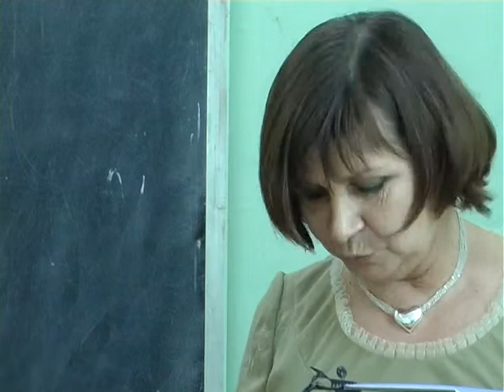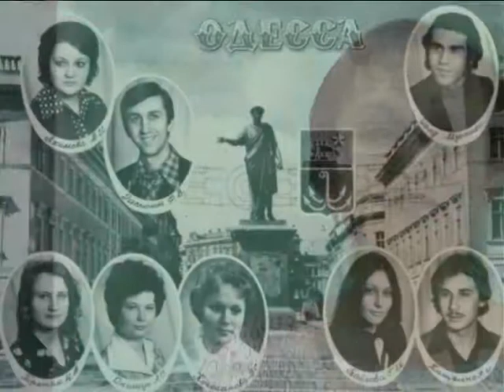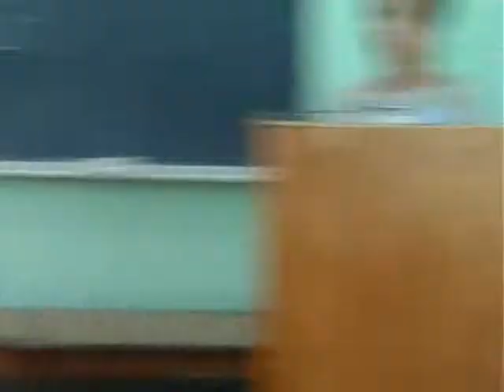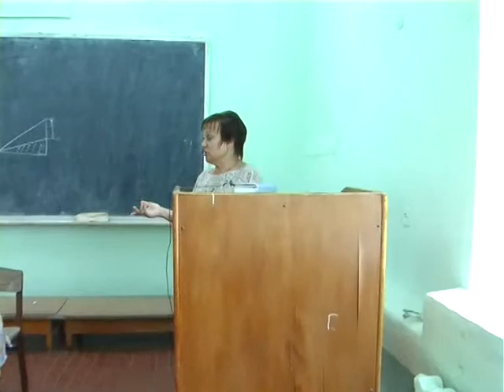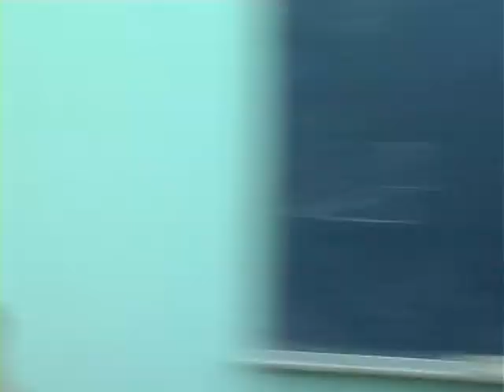Фильм Александра Луканина Часть -3 Встреча выпускников ОТИППЛ 1977 г. ч 3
Встреча  выпускников Одесского технологического института пищевой промышленности им. М.В.Ломоносова 1977 г. спустя 35 лет, Часть 3